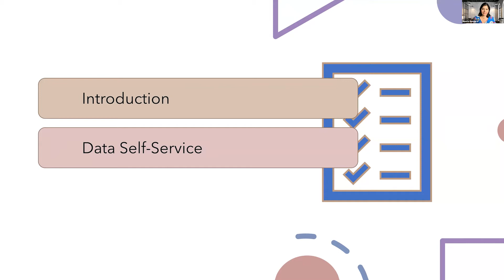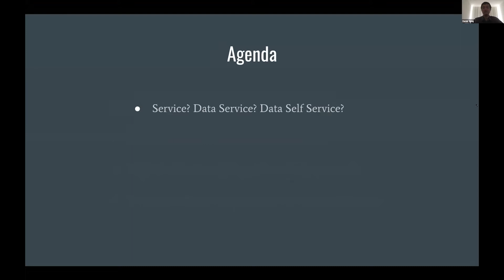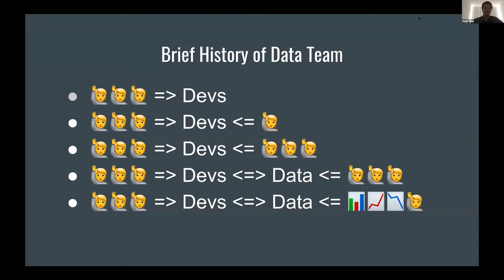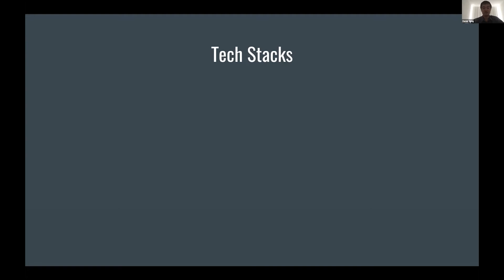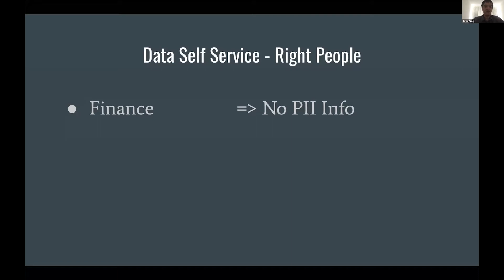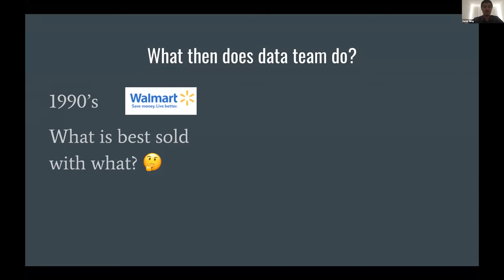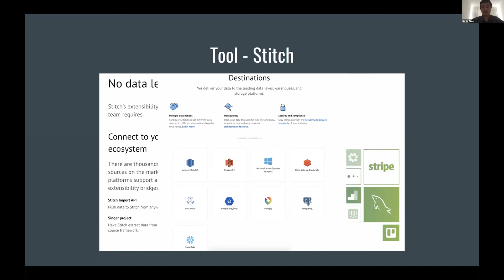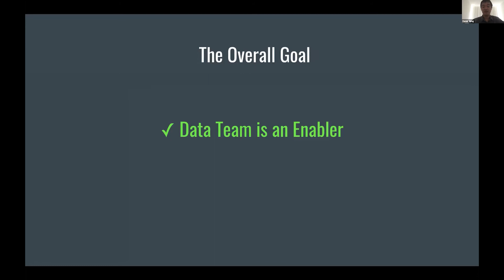Hump Day Luncheon #3 Data Self Service with Daniel Deng & Hooria Goodarzi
Daniel Deng decided to share his experience with data self-service, the journey he's been going through in companies of different sizes, the challenges, the learnings etc.

The goal is to unblock all business sections to get as much from the data as they possibly can with the tools they are comfortable with. So that data team is an "enabling team" instead of a "blocking team".